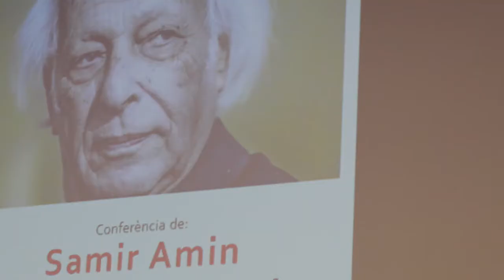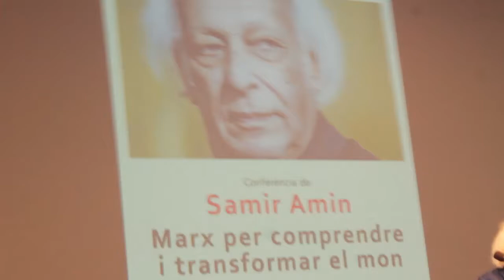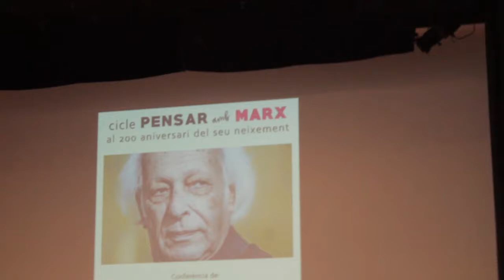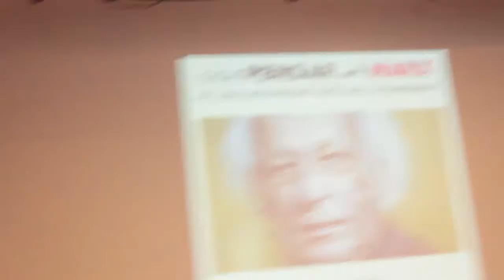Taula Rodona (20): Samir Amin a Barcelona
Barcelona, 26/04/2018.- Conferència de Samir Amin: "Marx per comprendre i transformar el món", a l´espai Calàbria 66.
La Mosca.tv recupera la darrera xerrada d' aquest pensador a Barcelona, dues setmanes abans de la seva mort.